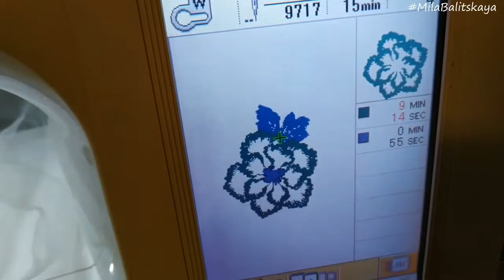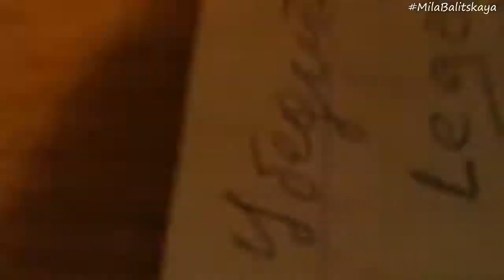Утилизация джинса и декор джинсового жилета ♥ Броши-бабочки, цветок ♥ Mila Balitskaya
Процесс вышивки брошек-бабочек и броши-цветка. Воплощаю идею декора джинсового жилета ♥